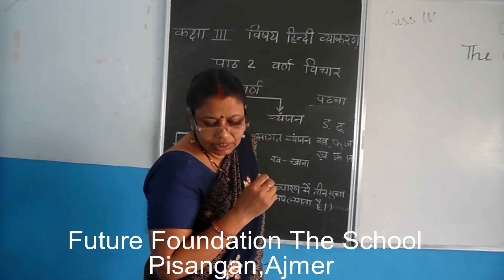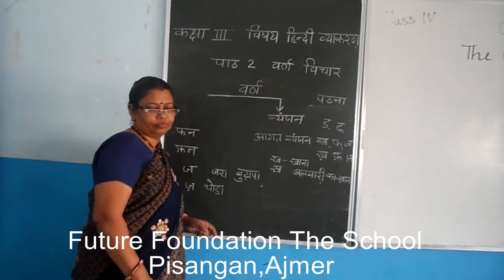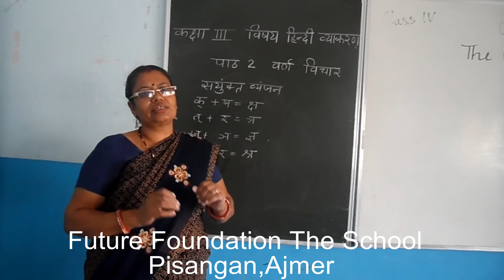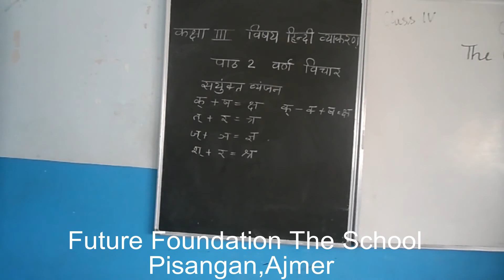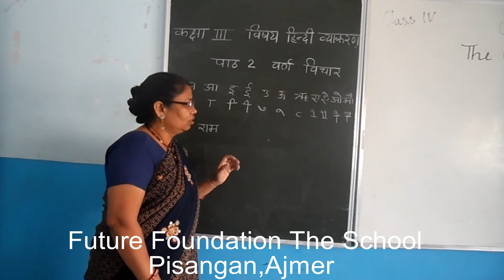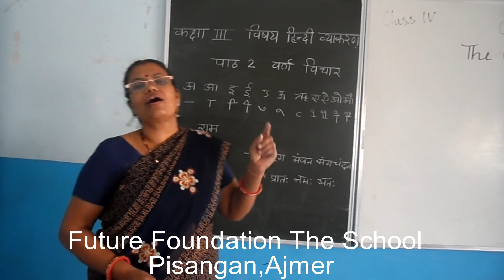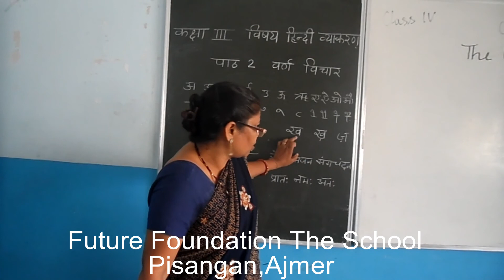Class-3| Hindi Grammar| Ch-2| part2